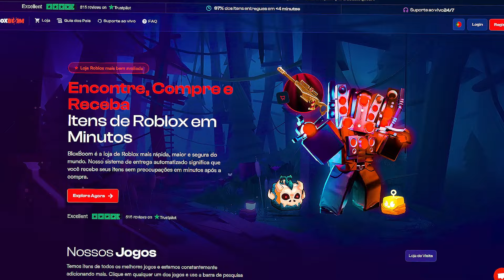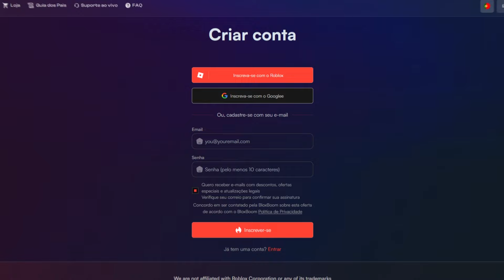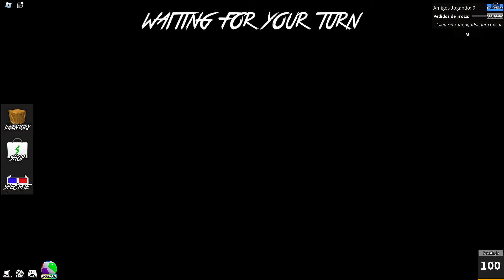RICO VS POBRE NO MURDER MYSTERY 2! @Danilo_YT [ROBLOX]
⭐Seja membro do canal e tenha benefícios exclusivos!⭐
🌷Canal de jogos variados -  @TiciYT
🥑Canal do meu irmão -  @Danilo_YT
❤️Canal de Kate -  @Kate-YT